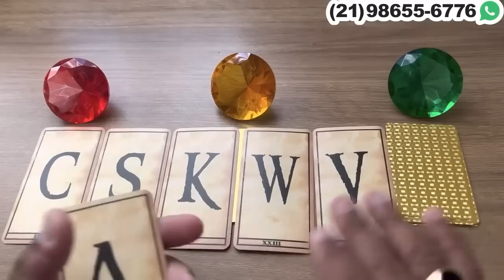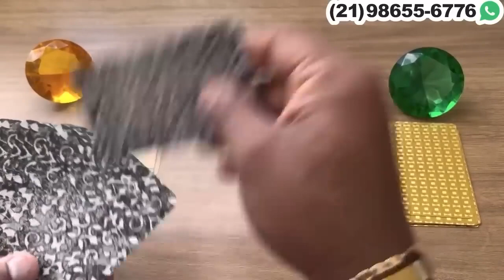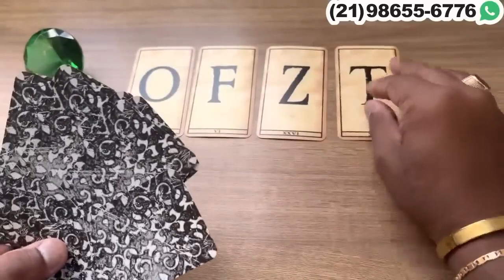VAI BATER NA SUA PORTA E TE FALAR ALGO QUE VAI TE ALEGRAR + LETRA INICIAL! | Tarot Responde